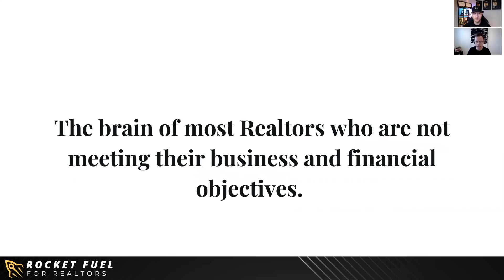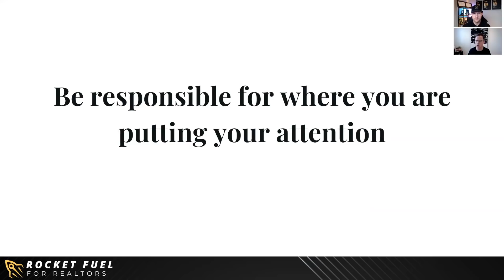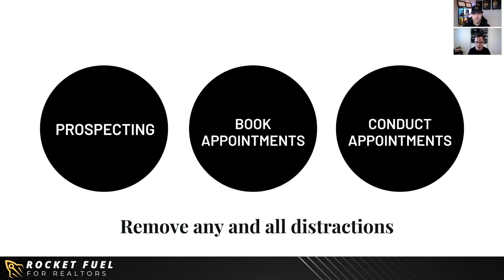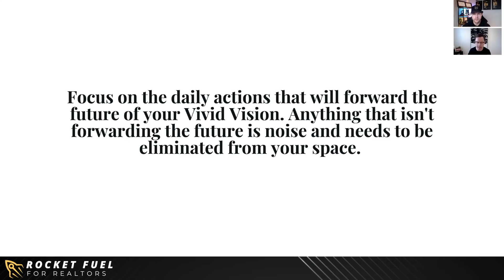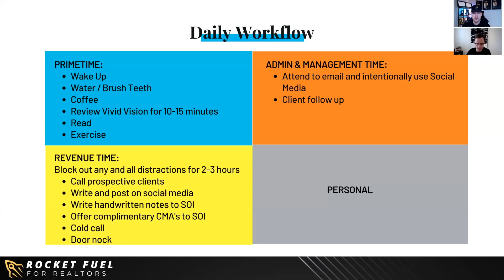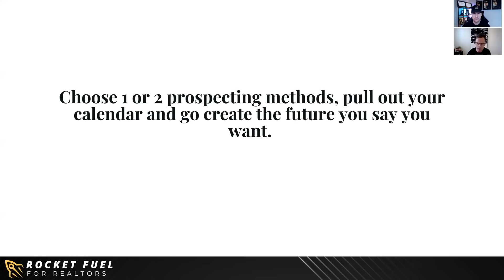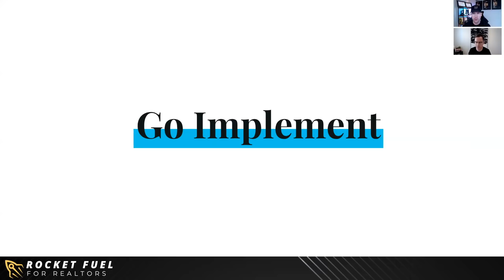The BEST DAILY ROUTINE & SCHEDULE for SUCCESSFUL Real Estate Agents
This is the BEST daily schedule for successful real estate agents. If you want to know how the day in the life of a real estate agent / day in the life of a young real estate agent should look like in order to become a top producing real estate agent, this is the routine, including a prospecting schedule for Realtors and the best time to prospect.

🐺  Hear what other agents are saying about being in my group!
- Free real estate coaching and training

Mike Sherrard is a global team leader & licensed Real Estate Agent at eXp Realty Calgary:

🚀 Access to my 40 person branding & marketing team